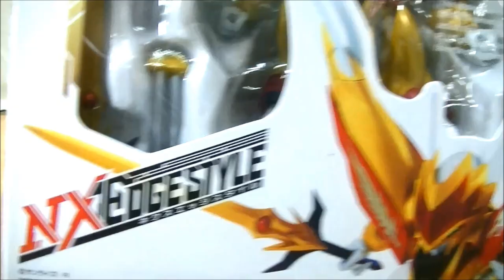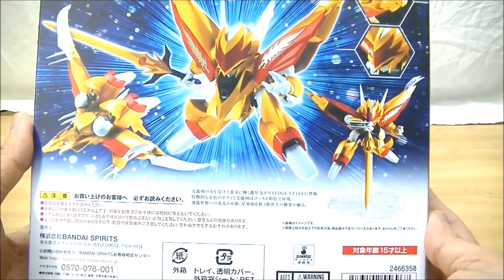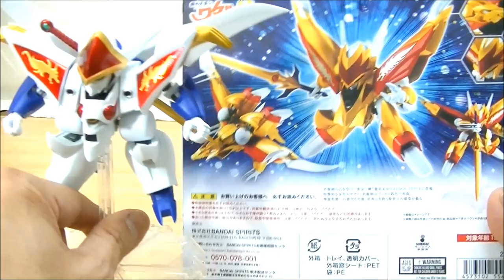【新星龍神丸がパワーアップ！】ネクスエッジスタイル 龍星丸 魔神英雄伝ワタル２超激闘編 NX Edge Style Ryuseimaru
魔神英雄伝ワタル２！３０周年２つ目は、龍神丸が闇に飲まれてその闇に入っていったワタルが、数々の試練を乗り越えて封印されていた光龍剣を復活させ、龍神丸も復活！龍星丸としてパワーアップ！飛龍形態にも変形！